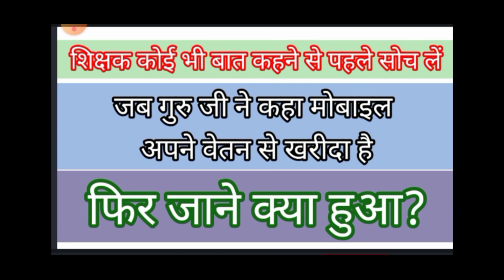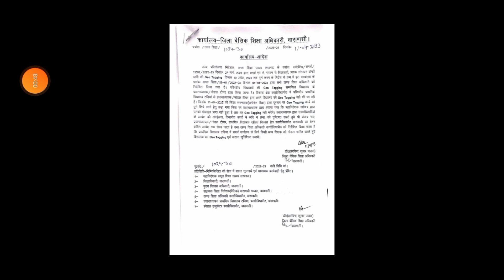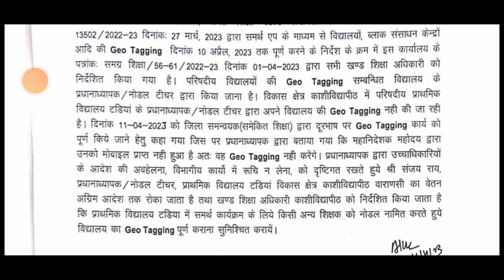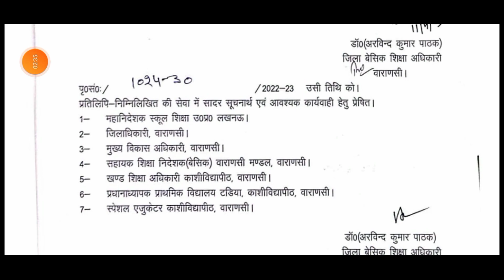मोबाइल_अपने_वेतन_से_खरीदा_है_विभागीय_कार्य_करने_से_किया_इनकार! जाने_फिर_क्या_हुआ?